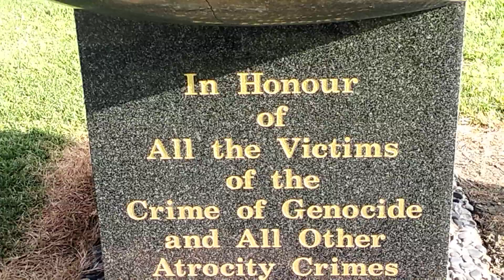Taman Bell Preston Melbourne